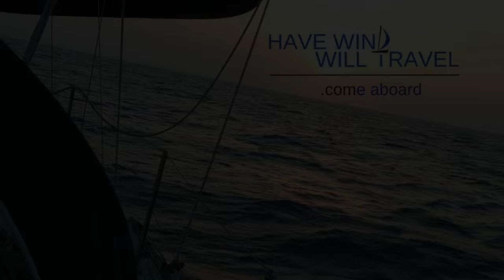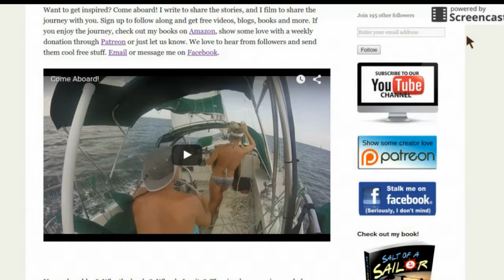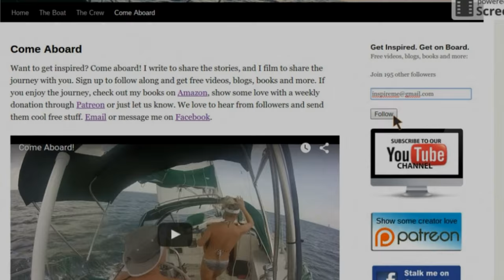#5: Race for the Roses - Meet Team Pink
My first Pensacola regatta - Race for the Roses hosted by the Pensacola Yacht Club.  Meet the crew.